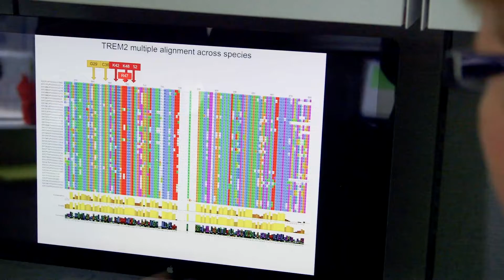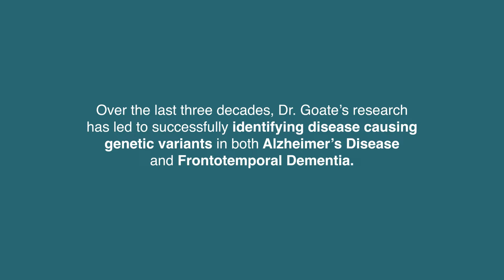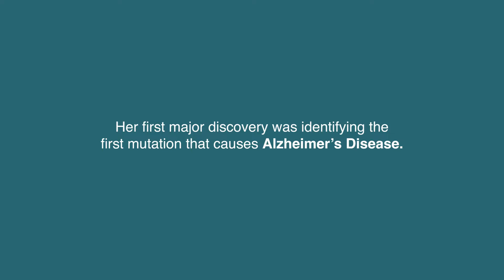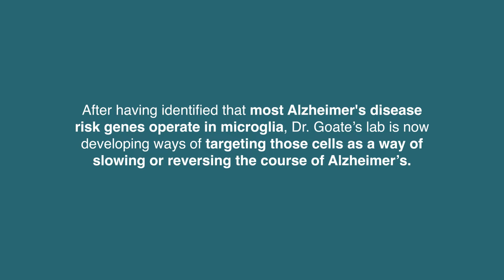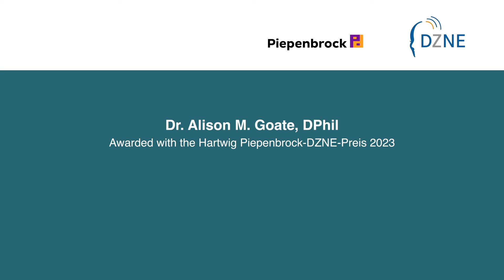Alison Goate Hartwig Piepenbrock-DZNE Prize 2023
Alison M. Goate, DPhil, the Jean C. and James W. Crystal Professor and Chair of Genetics and Genomic Sciences at the Icahn School of Medicine at Mount Sinai, has been selected as the first female recipient of the Hartwig Piepenbrock-DZNE Prize for her outstanding contributions to research into Alzheimer’s disease and frontotemporal dementia.